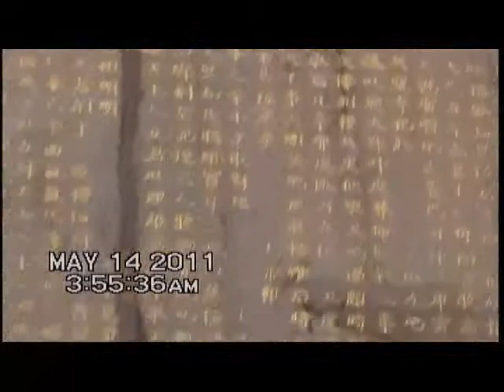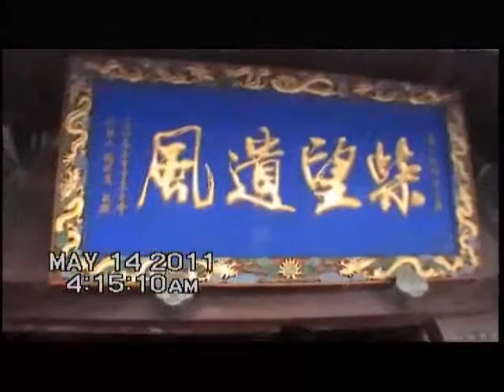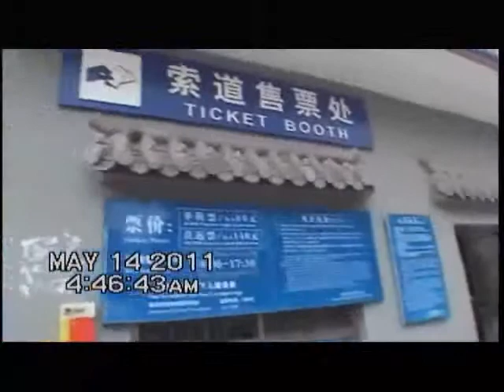圓通寶堂肉身瑤池金母-122H--活佛上師民國100年帶領弟子登泰山為災難連連的世界祈福(2011.5.14山東泰山)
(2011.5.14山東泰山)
瑤池金母下凡塵　 聖蹟真容度世人　 未得普傳誠堪嘆   佛道雙修要精進  真真假假假假真   真假假真靈知情   要知老母下凡意　 瑤命皈盤快展開
歡迎三教來會照  金船開航救萬靈    觀世人無為自然   然出自清靜無為  為天下唯妙默行  行五洲解開道結    結開行化道顯現   現在午時仰望日  日光普照如心海  海無邊道道廣至    觀世間一切疾苦   世人所需吾之責  音傳佳音寶如意  曰示意唯心所發    發展道務職如天